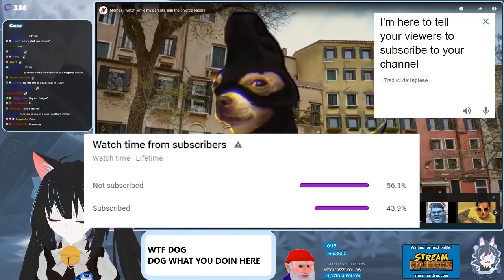Ara ara ~ - Funny Stream Moments!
Ara ara  ~